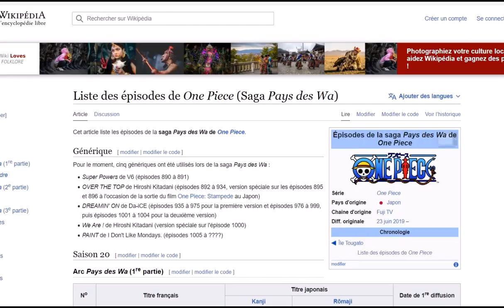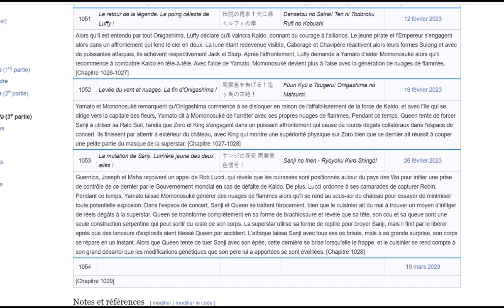ONE PIECE 1054 VOSTFR : L'episode est rétardé !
Salut 💀

Malheureusement l'épisode 1046 de one pièce ne sera pas disponible a temps !